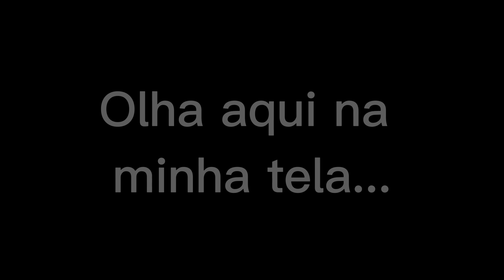COMO EMILY GARCIA LIDA COM OS HATERS? | PodcatsDelas Cortes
EMILY GARCIA - POCCAST #57

ENTREVISTADA E HOSTS DO PODCAST:
Emily Garcia é criadora de conteúdo, modelo e Miss Teen Earth, entrevistada por Rafael Uccman e  Lucas Guedez, no POCCAST